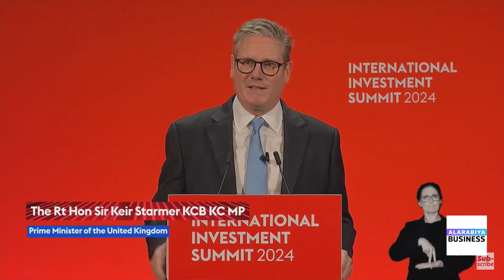كلمة رئيس الوزراء البريطاني كير ستارمر من القمة الدولية للاستثمار